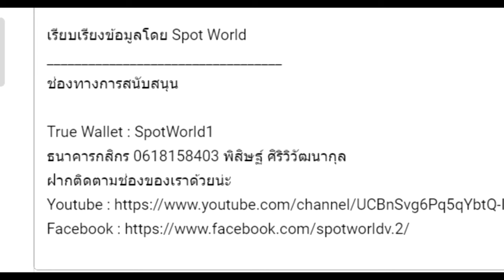เนื้อเรื่อง Warhammer 40K EP.39 เจ้าจักรวาลเพียงหนึ่งเดียว | War in Heaven 2 End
คลิป เนื้อเรื่อง Warhammer 40K EP. 39 เจ้าจักรวาลเพียงหนึ่งเดียว | War in Heaven 2 End นี้เป็นคลิปสรุปเนื้อเรื่อง Warhammer 40K คลิปที่ 39 หากเนื้อหาผิดพลาดประการใดเขียนแก้ได้เลยนะครับ

True Wallet : SpotWorld1
กสิกรไทย : 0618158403